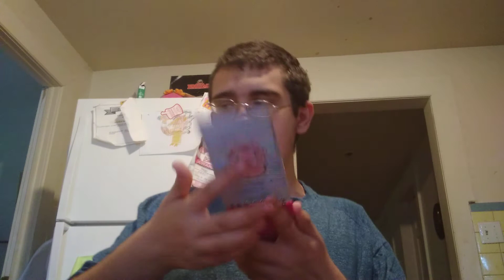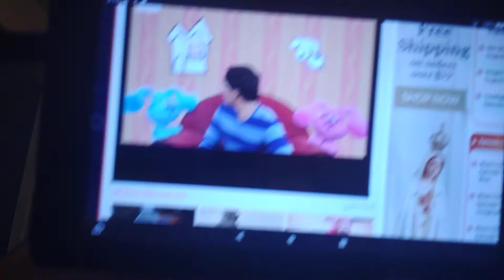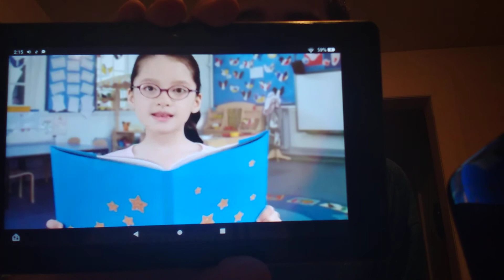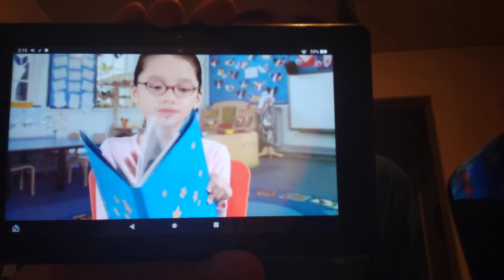Blue's Clues And You Thinking Time Getting Glasses with Magenta